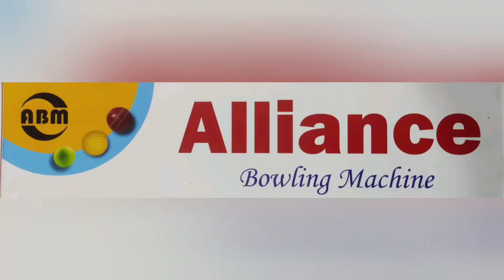Limited Special Edition- Experience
Special edition of Alliance Bowling Machine
Model - ABM DW 14

Watch till end to see the experience of the batter.